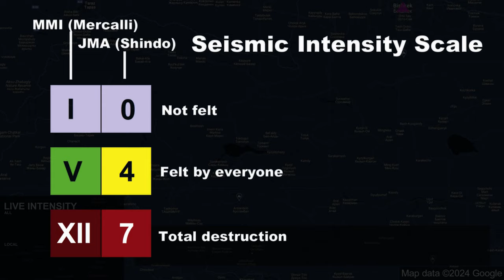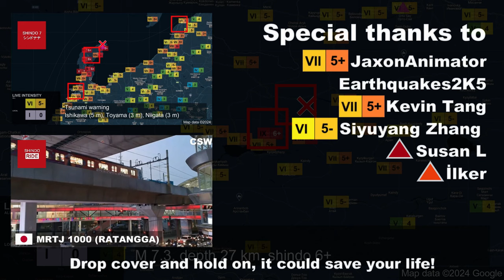M 7.3 Suusamyr, Kyrgyzstan earthquake (19/8/1992)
1. Do not use for planning purposes
2. Do not play in public due to alarm sound
3. Video footage may not be synchronized perfectly with map
4. Credit to video and image owners, they are not mine